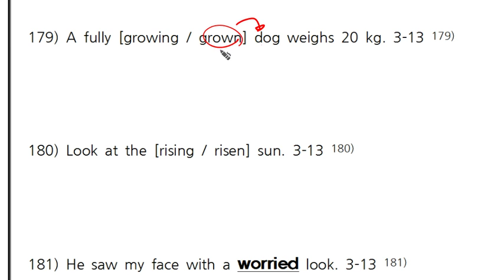5-8탄_179.mp4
고등문법 기초 5-8탄